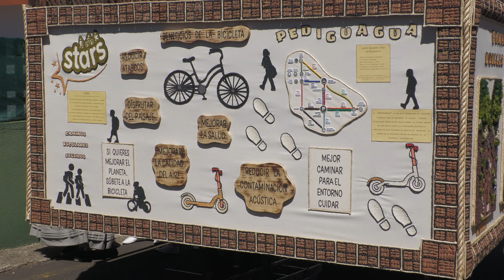ROMERIA EN HONOR A SAN MARCO DE LA VILLA DE TEGUESTE TENERIFE 30-04-2023 GONZALO